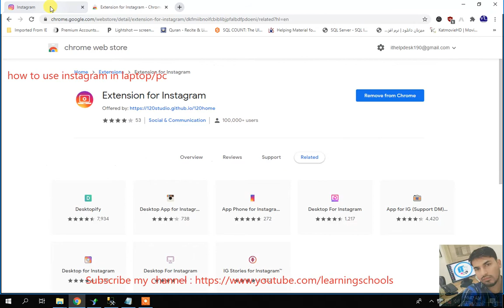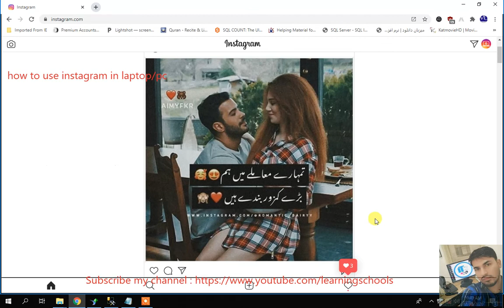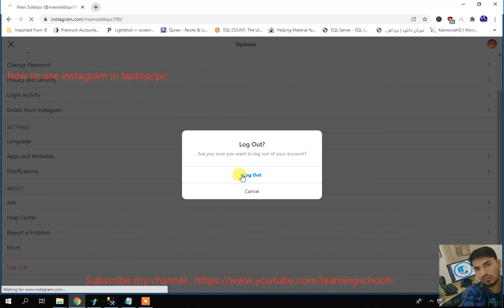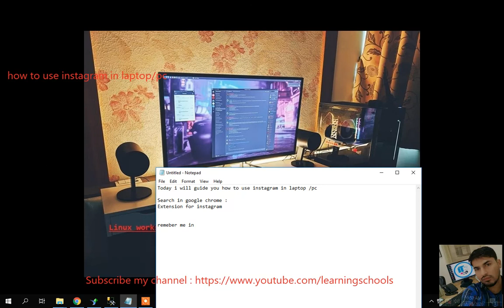How to Use Instagram on a PC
sorry voice not clear ..
Get Extension for Instagram extension to download photos/videos and upload photos with one click. And more!

With Extension for Instagram, you can
★ Upload/download photos directly at your desktop.
★ Right click on images/played videos to download them.
★ Support DM on the mobile Layout
★ Ctrl+Enter to send DM message as shortcut
★ Have links clickable in section and comment area.
★ Use key  ← and → to navigate back and forth among articles.
★ Dark theme if you get tired of white theme.
★ Stories available on the mobile layout
★ NEW: Mini Player available now! You can enable auto mini player which scrolling to articles, or you can click top-right button to play the video in mini